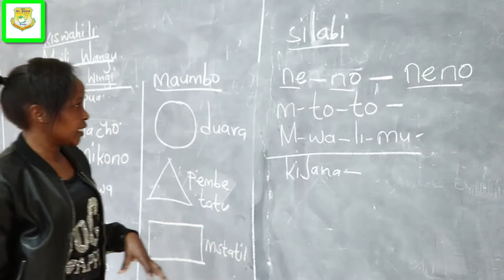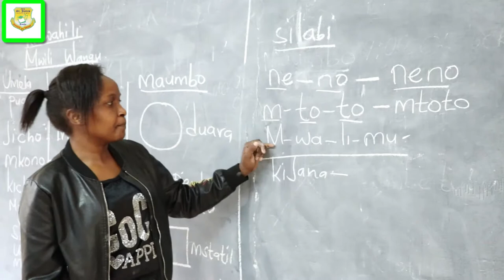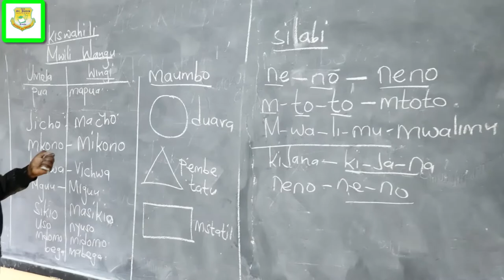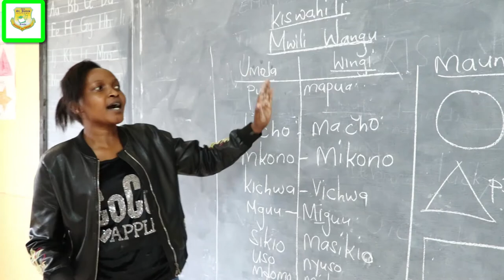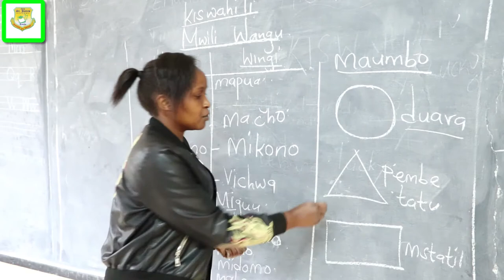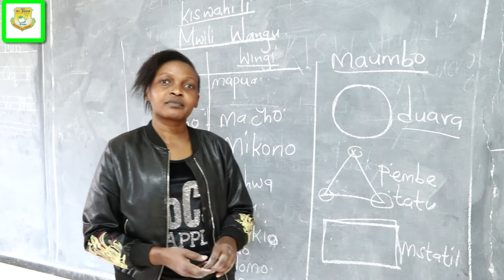Grade 1 kiswahili Lesson: Mwili wangu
By Madam Maximiller